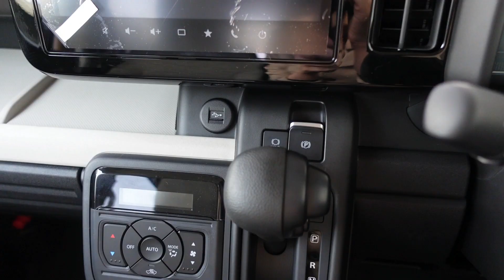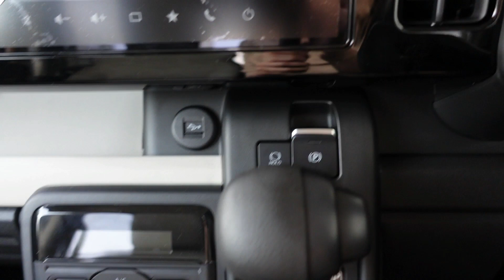新しくなった【新型スペーシア】がとにかくスゴすぎ！！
こんにちは〜😘やすこです✌️

新型スペーシア＆新型スペーシアカスタムが登場❗️❗️❗️
この動画で紹介したグレードは【ハイブリット X 　セーフティプラスパッケージ】です★